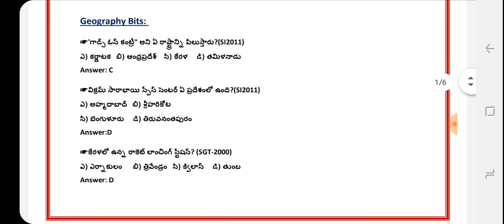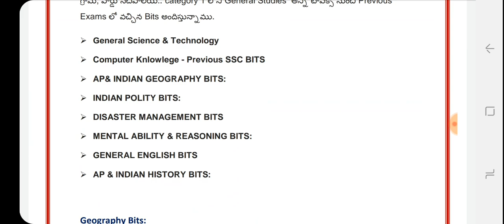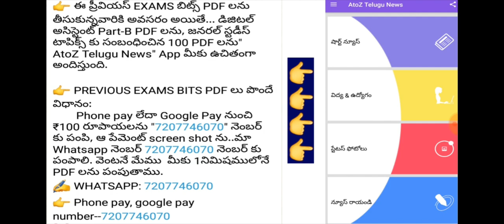Sachivalayam jobs general studies previous bits pdf file| atoz telugu news pdf material